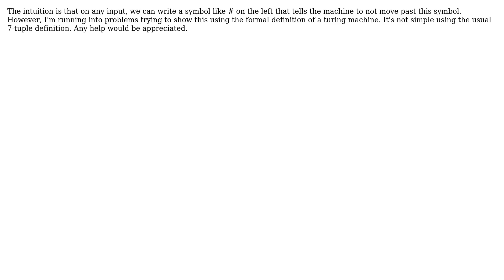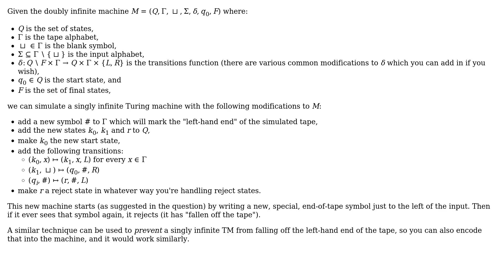How does a turing machine with doubly infinite tape simulate a normal-taped turing machine?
Computer Science: How does a turing machine with doubly infinite tape simulate a normal-taped turing machine?

With thanks & praise to God, and with thanks to the many people who have made this project possible! | Content (except music & images) licensed under CC BY-SA | Music | Images & others | With thanks to user user30874 user Luke Mathieson and the Stack Exchange Network Trademarks are property of their respective owners. You are responsible for your own actions.